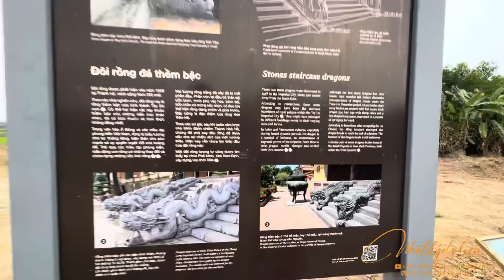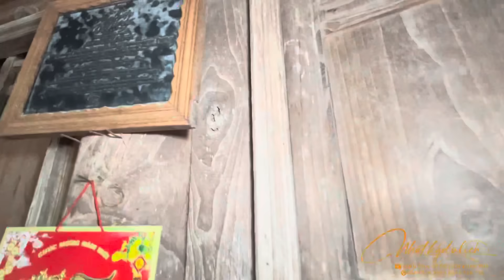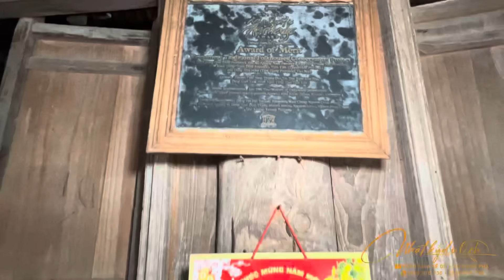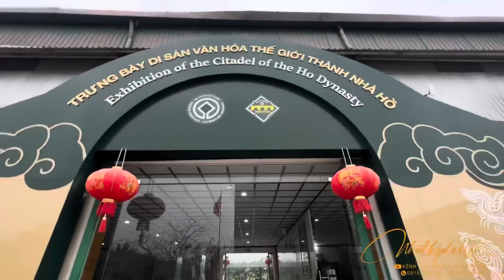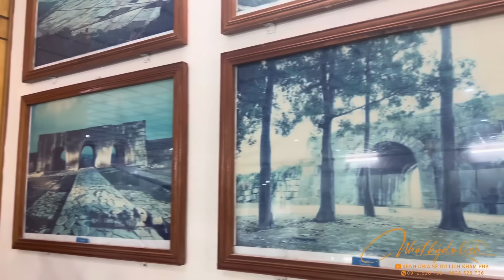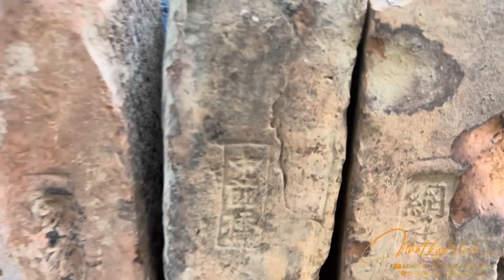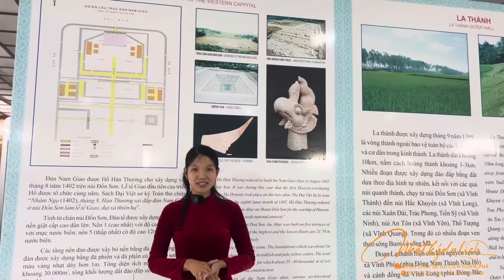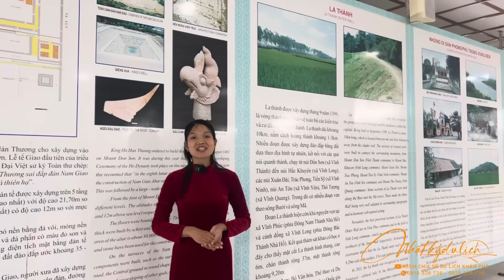Di Tích Thành Nhà Hồ - Thanh Hoá Và Những Câu Chuyện Hậu Thế Ít Người Biết | Thuyết Minh Chi Tiết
Thành nhà Hồ (hay còn gọi là thành Tây Đô, thành An Tôn, thành Tây Kinh hay thành Tây Giai) là kinh đô nước Đại Ngu (quốc hiệu Việt Nam thời nhà Hồ), nằm trên địa phận nay thuộc tỉnh Thanh Hóa. Đây là tòa thành kiên cố với kiến trúc độc đáo bằng đá có quy mô lớn hiếm hoi ở Việt Nam, có giá trị và độc đáo nhất, duy nhất còn lại ở tại Đông Nam Á và là một trong rất ít những thành lũy bằng đá còn lại trên thế giới.Thành được xây dựng trong thời gian ngắn, chỉ khoảng 3 tháng (từ tháng Giêng đến tháng 3 năm 1397) và cho đến nay, dù đã tồn tại hơn 6 thế kỷ nhưng một số đoạn của tòa thành này còn lại tương đối nguyên vẹn.
Ngày 27 tháng 6 năm 2011,Thành nhà Hồ đã được UNESCO công nhận là di sản văn hóa thế giới, thành cũng được đánh giá là một trong 21 di sản nổi bật và vĩ đại nhất thế giới